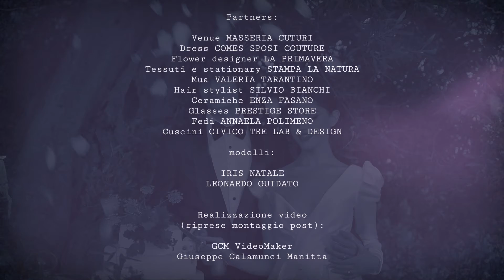genni sapio events 2021